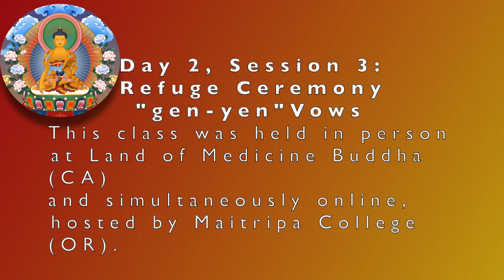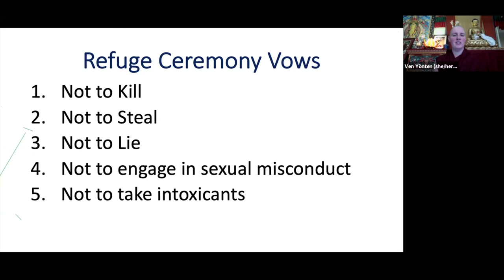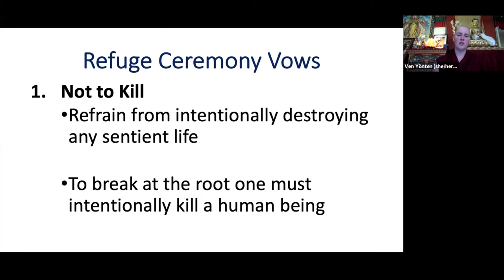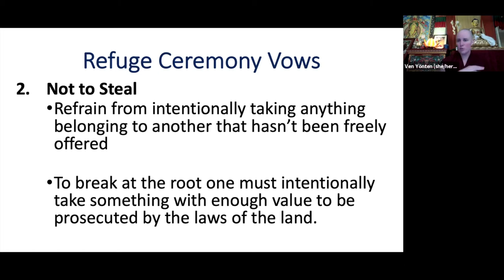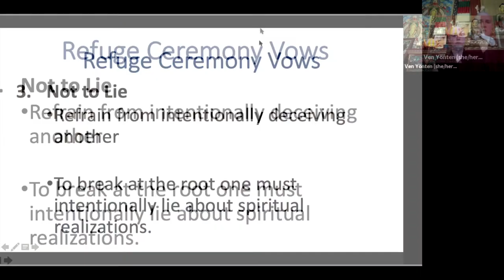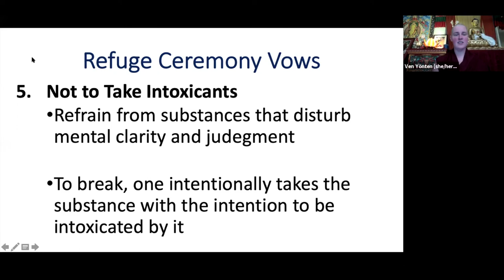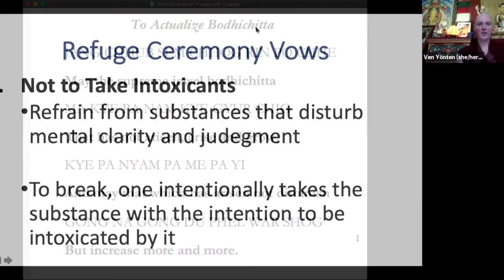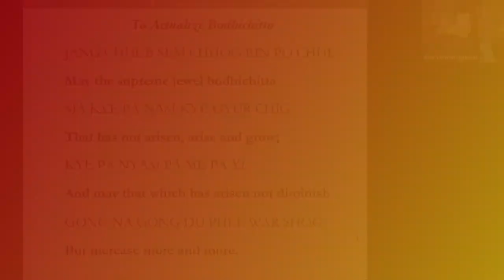4_Refuge and Bodhichitta_Day 2 Session 3_The Refuge Ceremony and 5 “gen-yen” Vows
Trigger Warning: contains a discussion of abortion and euthanasia

Held at Land of Medicine Buddha